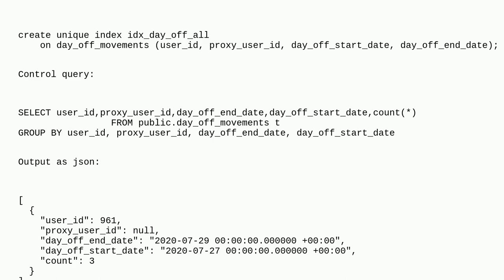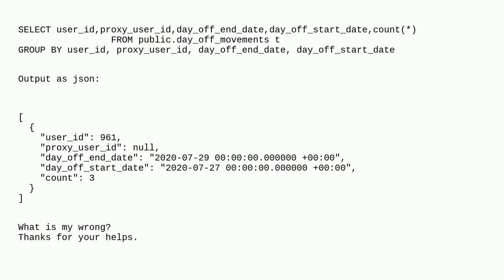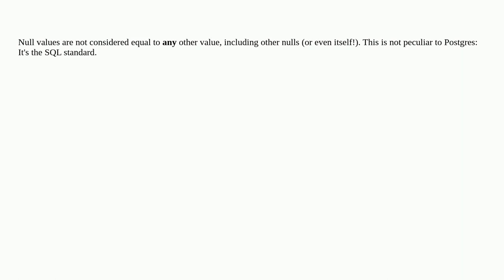Why My Unique Index Doesn't Work in Postgresql?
A special thanks goes out to the awesome community

  postgresql postgresql-15